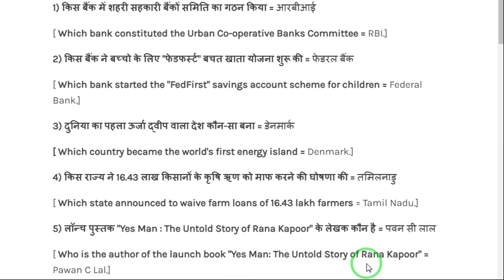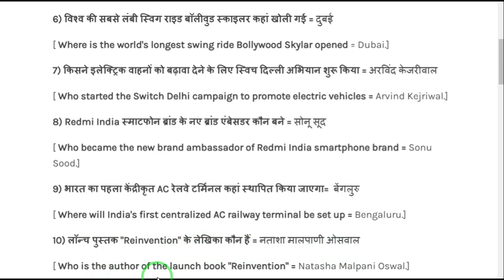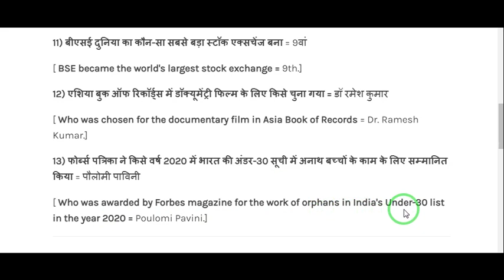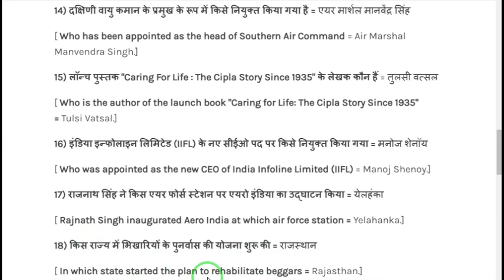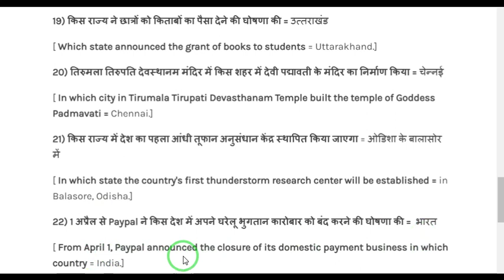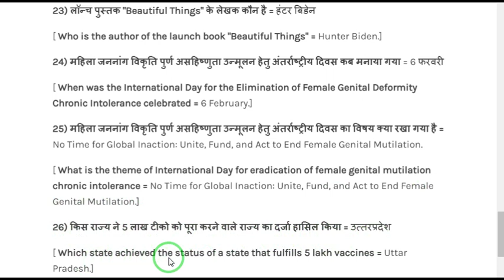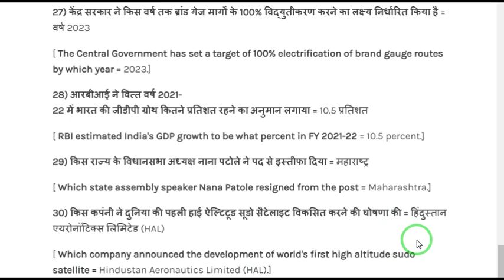07/02/2021 - Daily Current Affairs